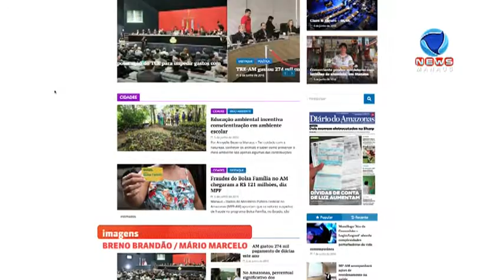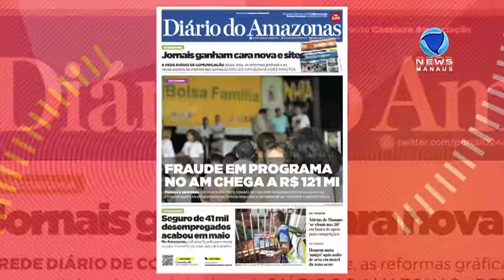DIARIO DO AMAZONAS E DEZ MINUTOS ESTÃO DE CARAS NOVAS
Jornais impressos da REDE DIÁRIO inauguram novos projetos gráficos e sites exclusivos na internet.